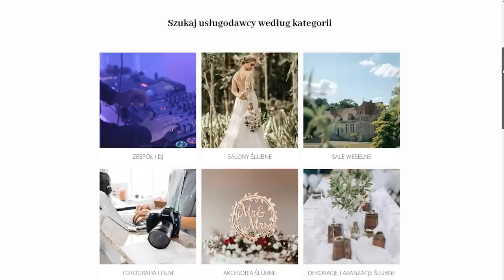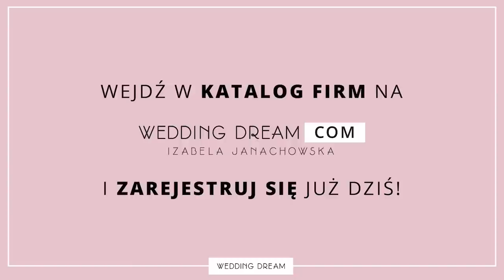Mój MAKIJAŻ w 5 minut | Ile kosztuje? 💄🤭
O mój makijaż pytacie niemal tak często, jak o stylizację💁🏼‍♀️🧖‍♀️. Ciekawi Was jakiego podkładu używam, jaką pomadkę mam na ustach? Postanowiłam odpowiedzieć na te pytania… filmem💞. Dziś pokaże Wam nie tylko jakich kosmetyków używam, ale też… jak ich używam. Ciekawi? Zapraszam🥰